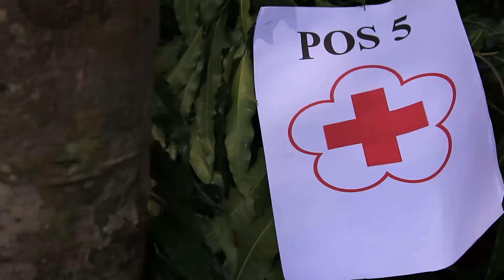PMI | PMR Grafika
SMK N 11 (Grafika) Semarang | Penerimaan Anggota Baru PMR 2017